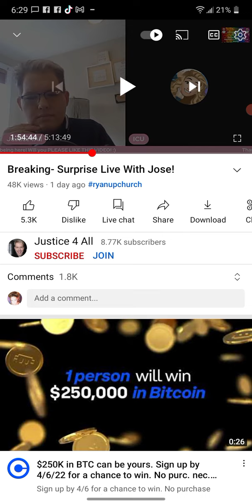CANDUS ADMITS TOOK UNDERAGED HUNTERS 😱